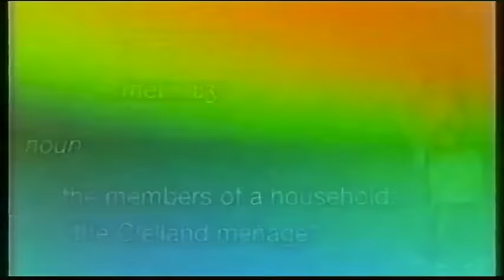Ménage Man: The Last Straw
Peatre once again finds himself loafing on the couch instead of tending to his family needs... and Lowys has had enough!! What radical antics may ensue in the Briffin household this time?

A huge thank you to all the talented people who helped make this possible! :)